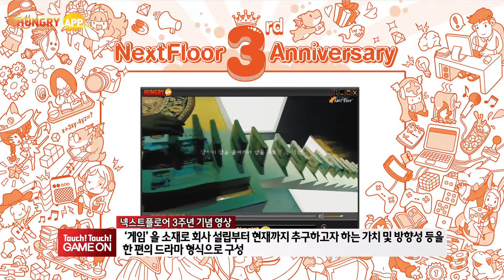넥스트플로어, 창립 3주년 맞아 아이덴티티 담긴 영상 공개